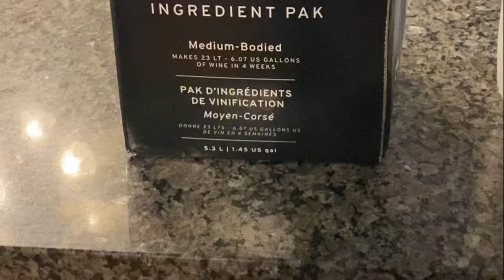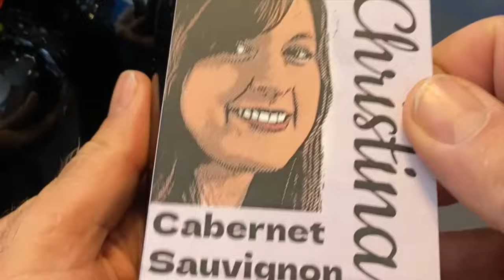Making Cabernet Sauvignon at Home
Cabernet Sauvignon is my go-to wine choice, so when my sweet daughter saw my Aldi Grape Juice (Concord) Wine video she bought me a kit for making cab sauv.

The process began with sanitizing all of the equipment, diluting the grape juice concentrate down to 6 gallons at normal juice strength, adding some Bentonite (a "fining agent" to bind with any proteins in the juice to aid with clarity), and adding in (or "pitching") the yeast.

I measured the initial specific gravity of the juice as 1.078. This is a measure of the dissolved sugars that the yeast will consume. I measured the final specific gravity at 0.992. The difference between the initial specific gravity and the final specific gravity tells me that the fermentation is complete, that the wine is 11.6% alcohol by volume, and is very dry (how I like it) with no residual sugar.

After racking I added potassium sulfite and potassium sorbate (which I generally do not do) as per the winemaking kit's instructions. These inhibit the remaining yeast to prevent any potential further fermentation and stabilize the wine against off flavors.

The day after racking I added (also something I don't usually do) the kit's packets of kieselsol and chitosan which help clarify the wine. I also added - not included in the kit - a cup of medium toast (350°F for 60 minutes) American oak chips for flavor.

The final results were 25 bottles + 2 glasses 🍷🍷. I think this works out to about $4/bottle (Not including all of the equipment which I already owned). The wine tastes great - as good as any commercially produced Cabernet Sauvignon.